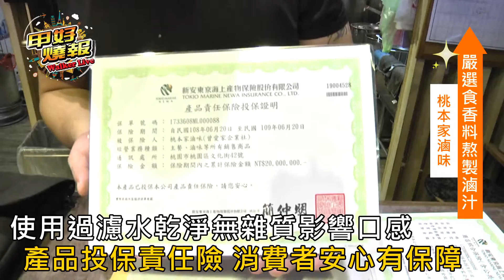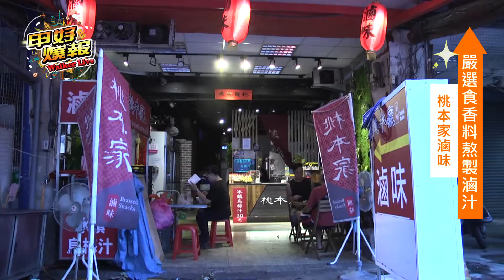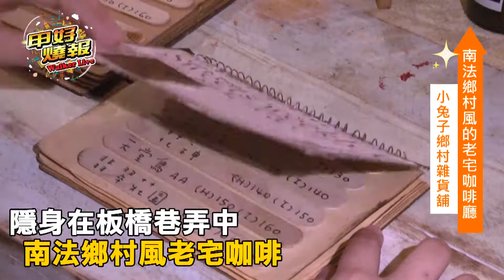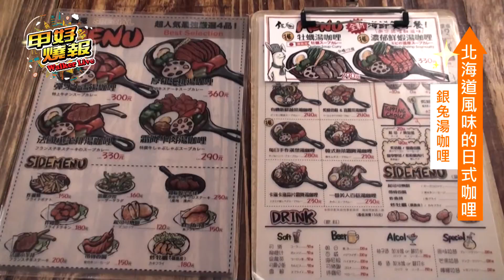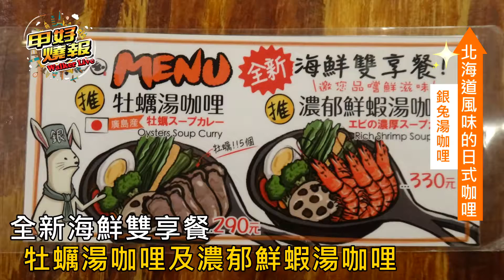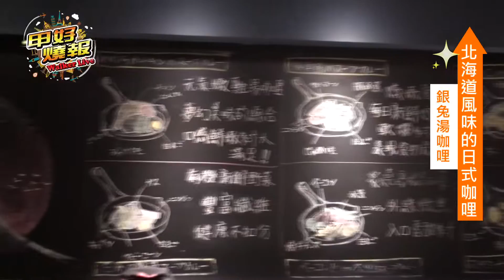甲好燒爆串帶第1集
慧命書院
靈學文庫
慧命书院
灵学文库
甲好燒報
竤洋媒體科技
Huiming Academy
Spirituality library
ホイミンアカデミー
スピリチュアルライブラリー
Học viện Huiming
Thư viện tâm linh
Akademi Huiming
Perpustakaan rohani
Teknologi Media HongYang
Công nghệ truyền thông Yanyang
ヤンヤンメディアテクノロジー
Yanyang Media Technology